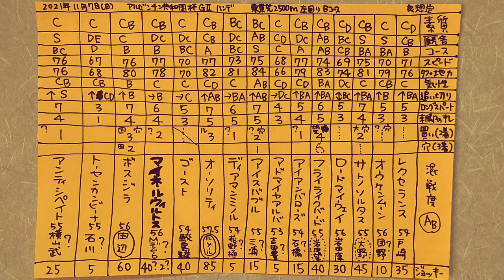アルゼンチン共和国杯2021穴馬予想。一頭ずつの特徴。競馬マニア向けの分析。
100年後、200年後にこの動画を観た人がこのレースやこの時代の馬の事を理解しやすいよう、

【素質】
【タフ・地力】
【厩舎】
その時点の厩舎力。
【気性】
【追い切り】
【末脚のキレ】
【買い・2着】
2着以内に来る確率が高い馬もしくは「今回が狙い時、買い」と感じる馬たちを10点満点で評価しています。
【穴】
穴馬候補を10段階10点満点で評価しています。
騎手によるプラスアルファが見込める騎手。点線でのマル囲みは少し期待値が下がります。？マークの騎手は馬の脚を引っ張る可能性あり。？？だと根本的に技術が低くかなり不安な騎手。
【ジョッキー】45以上は一流騎手で信頼性が高め。30~40あれば平均的もしくは中の上。
【馬名のマル囲み】
今回の注目馬、もしくは将来的に注目してる素質馬。点線のマル囲みは少し期待値が下がります。

⚫️第1218回
2021年 芝 3歳馬 古馬 牡馬 牝馬 せん馬 ハンデ重賞 G2 アルゼンチン共和国杯2021予想と競馬マニア向けの分析。参考。

⚫️️アルゼンチン共和国杯2021予想 出走予定馬
フライライクバード 岩田望来騎手、レクセランス 戸崎騎手、オウケンムーン 団野騎手、サトノソルタス 大野騎手、ロードマイウェイ 岩田康誠騎手、アイアンバローズ 石橋騎手、アドマイヤアルバ 吉田豊騎手、アイスバブル 三浦騎手、ディアマンミノル 荻野極騎手、オーソリティ ルメール騎手、ゴースト 鮫島克駿騎手、マイネルウィルトス ミルコ・デムーロ騎手、ボスジラ 田辺騎手、トーセンカンビーナ 石川騎手、アンティシペイト 横山武史騎手

1着
2着
3着

アルゼンチン共和国杯2021展開 。参考。考察。比較。追い切り、調子、コース適性、傾向、馬場 読みなどレースの参考にも。

ABCDE湯かげん 競馬 @京王杯2歳ステークス2021分析 展開。結果分析も後でやります。